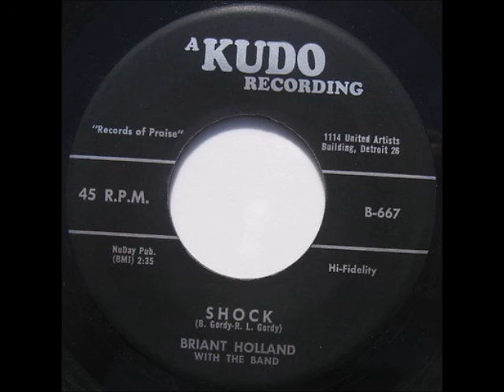Brian Holland - Shock 1958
This is a great RnB tune. Perhaps the beginnings of Motown. Brian Holland was later part of the famed Motown writing team of Holland - Dozier - Holland. His first name appears as "Briant" on this 1958 release. In addition, this record on Kudo 667 was produced by Barry Gordy